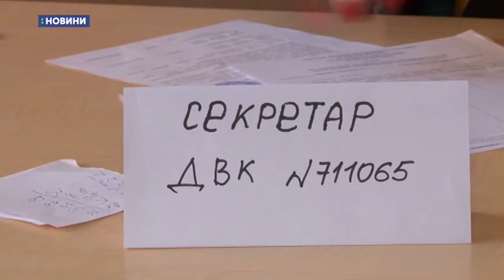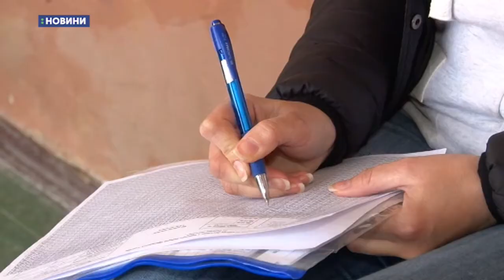21.04.2019. Новини. 17:00